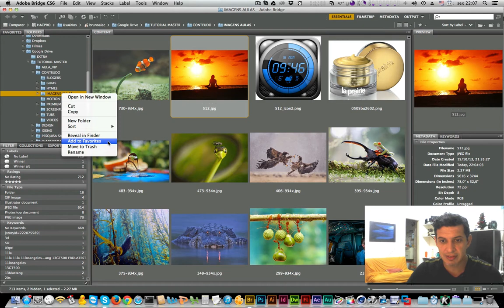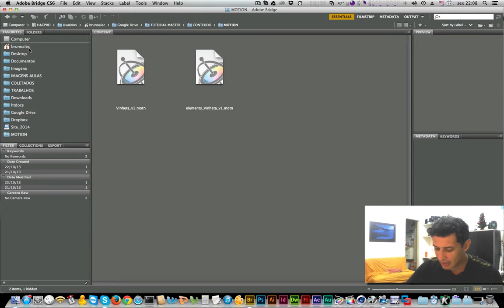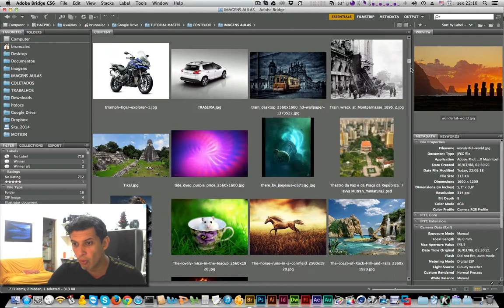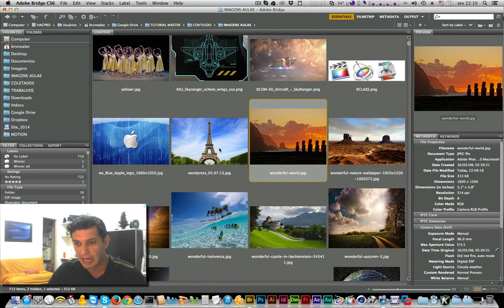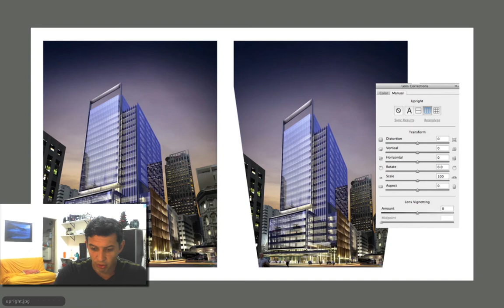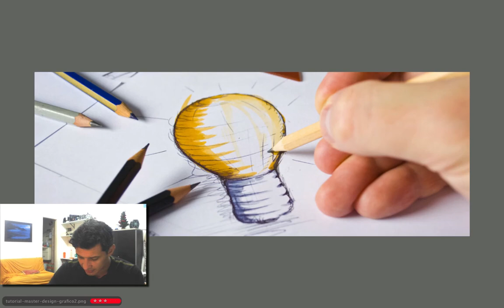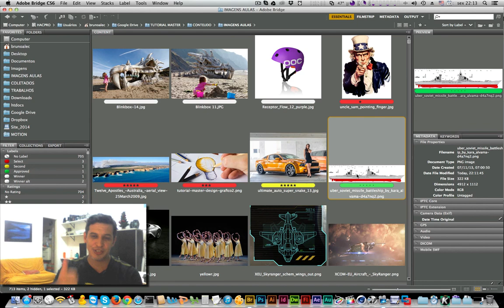INTRODUÇÃO AO ADOBE BRIDGE #1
INTRODUÇÃO AO ADOBE BRIDGE - Aprenda como o Adobe Bridge vai auxilia-lo a organizar seus projetos e tornar seu trabalho muito mais prático.

Se você tem algum dos programas da Adobe instalado no seu computador, é muito provável que você tenha o Adobe Bridge também.

Trata-se de um software que não é muito comentado, porque ele não faz edições propriamente dito e isso faz dele um mero coadjuvante, porém suas ferramentas de gestão de arquivos, principalmente de imagens são muito boas e merecem uma atenção especial, pois uma vez usando ele, vc entenderá como ele vai facilitar sua vida.